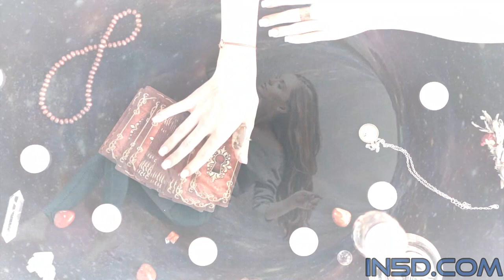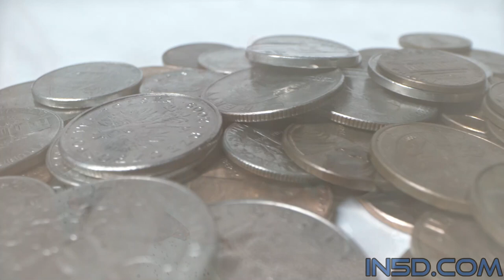How To Develop Your Metaphysical Abilities For IMMEDIATE Results!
Learn how to SUPERCHARGE these metaphysical abilities! Many people have innate abilities that they were born with, such as the ability to have out of body experiences and psychic abilities.  In this article, we’ll discuss ways to develop these abilities in which you should start seeing immediate results within your first week!

RECOMMENDATIONS
For videos, I use:
12” LED Ring Light with Stand and Phone Holder
5TB Portable DExternal Hard Drive

At the beach, I use the following:
8' Tiki Umbrella
16 oz. Rubber mallet to hammer in the spike

11:11 Synchronicity - Repetitive Numbers and Their Meaning

20 History Questions They Refuse To Answer In School!